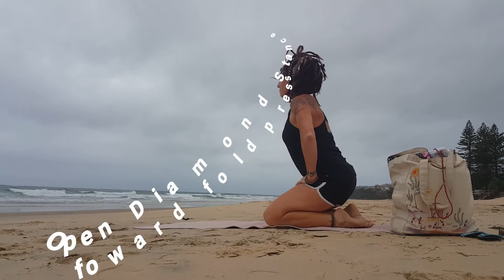THAI Yoga Massage Stances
I WENT THROUGH a great warm up this morning working through all stances